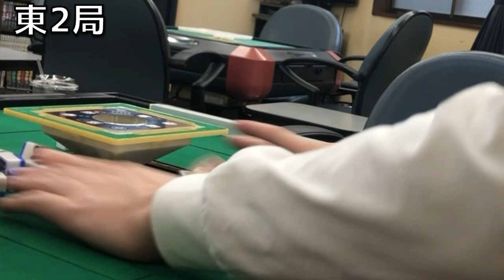【リアル三麻】リアル大阪三麻・2回戦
セット卓でのリアル三麻動画です
この動画ではせいD視点のみですが、今後は別視点や全ての捨て牌が見えるように撮影します

◆ルール◆
半荘戦、北抜きドラ（空気）完全先ヅケ、喰いタン無し
チートイツ四枚使いアリ
メンホンのチートイツ＝小車輪（6翻）
メンチンのチートイツ＝大車輪（役満）
流し満貫＝役満
萬子のホンイツ＝役満

●チップ●
一発、裏ドラ、カン裏、焼き鳥、飛ばし（ドボン）で各1枚